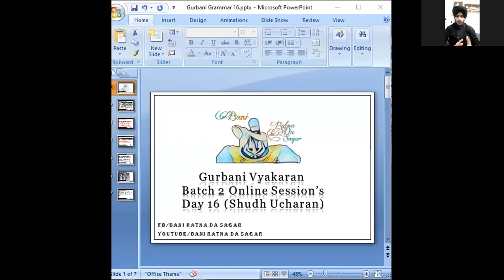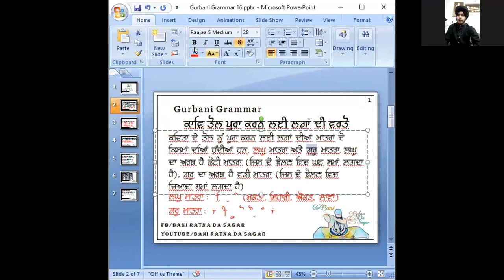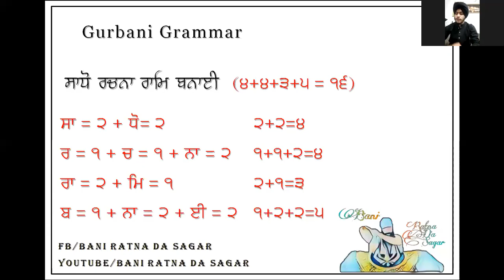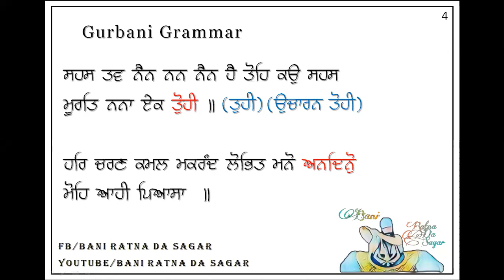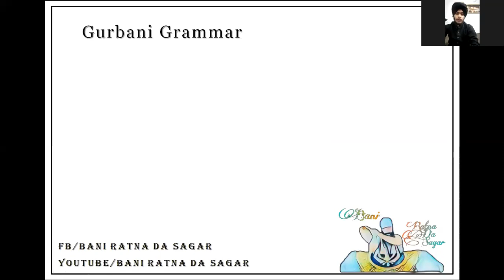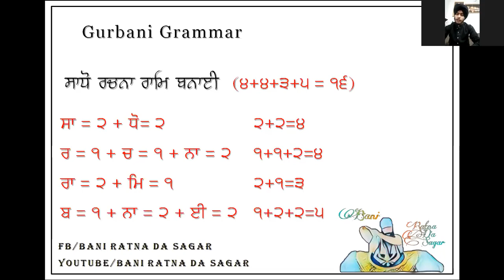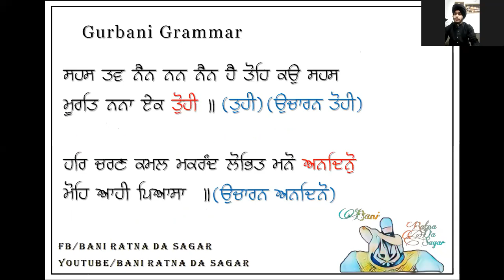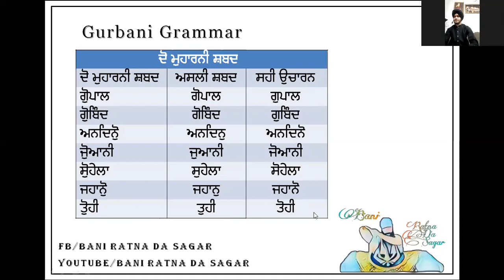Gurbani Grammar Day 16 Zoom Session | Rules Of Shudh Ucharan | Avinash Singh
Waheguru g ka khalsa
Waheguru g ki fateh
Gurbani Grammar (Vyakaran ) Lectures. Gurbani Vyakaran is the source to understand the Guru's Bani with more detail in Gurbani Grammar we study about lag, Matar's and Muharni's and there meanings and relation with words.
In these lectures we cover main points of Gurbani Vyakaran and Ucharan of Gurbani.
The lectures of Gurbani Grammar class is conducted by Avinash Singh from Karachi, Pakistan.

The lectures of the Gurbani Grammar class is conducted by Avinash Singh from Karachi, Pakistan.